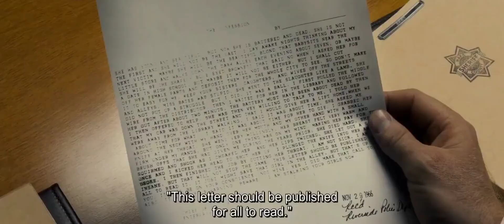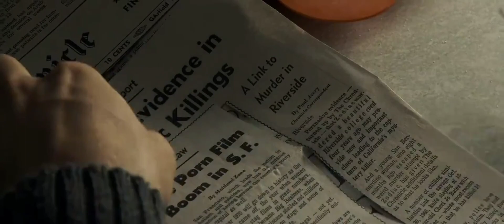Zodiac (2007) - Dave goes to Riverside and Investigates Zodiac | Part 14 | HDclips | SuperPictures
Zodiac is a 2007 American mystery thriller film directed by David Fincher from a screenplay by James Vanderbilt, based on the non-fiction books by Robert Graysmith, Zodiac and Zodiac Unmasked, which were published in 1986 and 2002, respectively. The film stars Jake Gyllenhaal, Mark Ruffalo, and Robert Downey Jr. with Anthony Edwards, Brian Cox, Elias Koteas, Donal Logue, John Carroll Lynch, Chloë Sevigny, Philip Baker Hall and Dermot Mulroney in supporting roles.